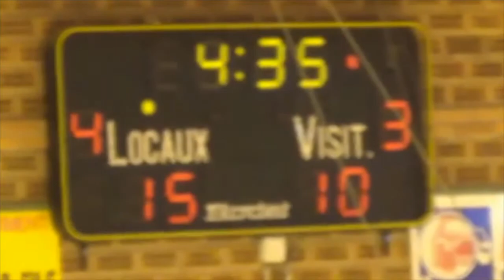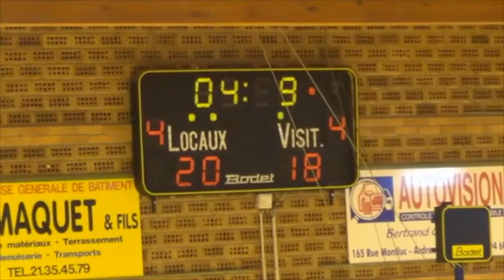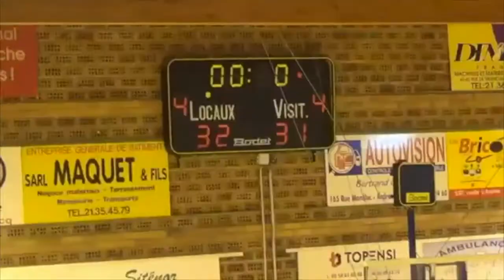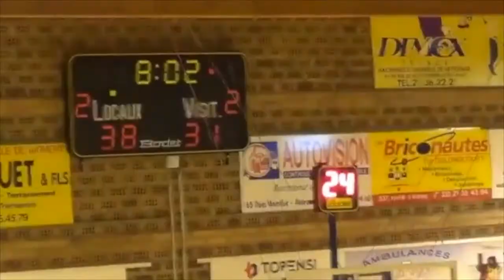GabMorrison - Tout le Sport #66 : Kevin Joss-Rauze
Salut à tous aujourd'hui je vous présente un petit interview que j'ai fait au début de la saison avec Kevin Joss-Rauze, arrière du JL Bourg en Pro B !

☞ Gabriel Morrison ☜